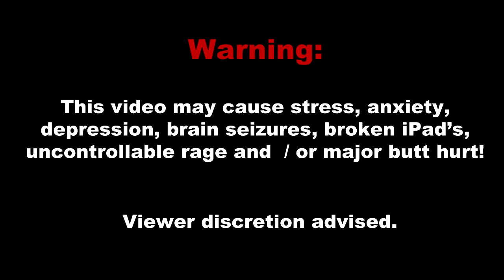Adventures with Minecraft Tekkit #15